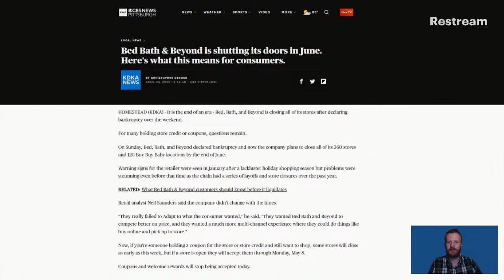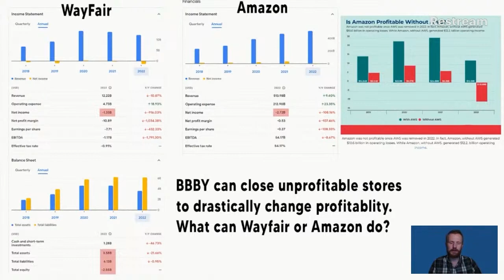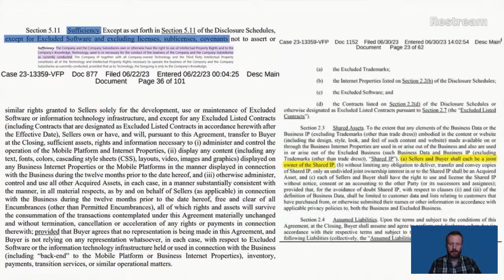Bed Bath and Beyond Chapter 11 Restructuring Update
It might be worth your time to look at the value of equivalent companies and see if BBBYQ might be undervalued. Bed Bath and Beyond has about 5 billion revenue, and as it exits with only it's profitable stores this month, will be cashflow positive. Currently the market cap for BBBYQ is $280 million, similar companies have market caps of 3-8billion. Not only that, but there is ample evidence that Ryan Cohen who bought a 10% share in BBBY in January last year, and then placed 3 board members on their board, might be  the acquiring it to merge his new company Teddy.
Teddy is a trademark newly licensed to sell all the items Bed Bath and Beyond and Buybuy Baby sell. He is an interested part on the dockets, and listed as a debtor and a creditor. Also there are many redacted dockets which could be masking his involvement.
Either way, as of today, Sixth Street capital, who coincidentally came in with a FILO loan a few days after Ryan Cohen sold, got approval with the UCC for their restructuring plan. They will keep 265 Bed Bath and Beyond, 68 Buybuy Babies, and 3 distribution centers. The rest of the leases were sold, and enough money was made from selling those leases to cover the cure amounts for all the leases. They will not have any liabilities associated with those leases by the end of the month.
I think things are about to get exciting!